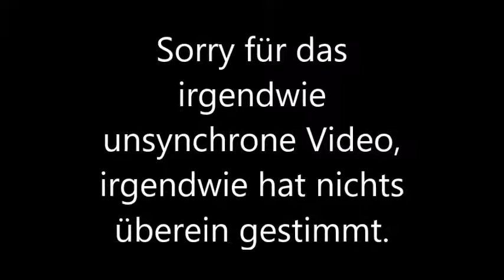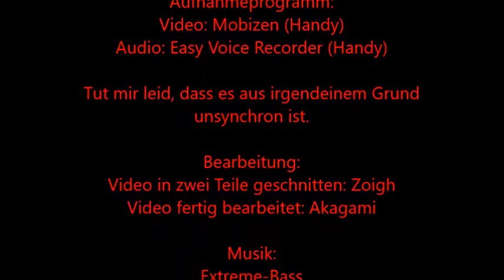Zoigh filmt AoV / Arena of Valor #4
Die Audio wollte nicht so sein, wie ich das wollte. Man versteht es dennoch meistens.

Aufnahmeprogramm
Audio: Easy Voice Recorder
Video: Mobizen